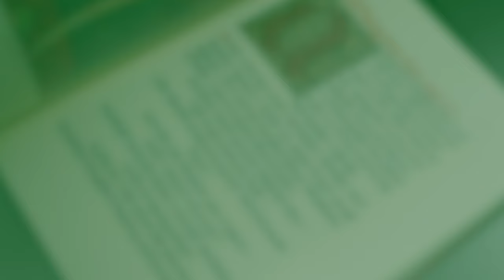Dream Symbols: A Bloody Brawl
Join Lisa, Joseph, and Deb as they illuminate the mysterious corners of the unconscious by interpreting your dreams, illustrated.

They analyze the dream of a 27-year-old man who is in the military. The dreamer comes face-to-face with an inner figure that pushes him to the edge to realize his own responsibility—and his own capacity for violence:

“The dream starts in a rundown house. In front of me is an unattractive woman and a good-looking guy making out on a sofa. I get bored and ask if we can go somewhere more interesting. They have evil grins on their face and say yes. We go to an abandoned factory complex and meet an Asian man who follows us deep underground. We climb down a metal staircase, and everything is pitch black. We get to the basement, and there is a dark-robed figure. It says, “It’s good that you came here, but come back tomorrow, and everything will be explained.” The other people I am with are disappointed. We leave the complex, and I go home.

The next day, I got a call from the unattractive woman. She asks if I can pick her up for the meeting with a dark-robed figure, and I comply. When we arrive, she asks me not to tell the dark-robed figure she’s with me. I speak with the dark-robed figure, and he removes his hood. It’s my chief from the military, with whom I get along well. We go down to the same basement, and there are many people, all of whom look like fighters.

The dark-robed figure, let’s call him K from now on, says I must go first into the ring. My opponent is strong and fit; he’s badmouthing me and saying the fight will be easy. The fight starts, and he kicks me. I grab his leg and make a painful move on him. To not traumatize him, I let go of it. He boasts how I was lucky. K is very disappointed and says that I should have finished the job. I still hear my opponent badmouthing me, and that angers me; I grab a machete off the ground and start whacking my opponent and everyone else in the basement.

K, the ugly woman, the guy she made out with, and the Asian man join me. We kill a lot of people in that room and are soaked in blood. K told me that it was finally time for me to meet HIM. K tells us to wait at the dark staircase that leads to the basement. The ugly woman says to me, “Whatever, you don’t look at them.” I hear K’s voice and two other distorted voices talking, but I only hear one set of footsteps walking on metal stairs.

The figures start descending the stairs with K. I get a glimpse through the corner of my eye, and I see that one of the figures is smaller and the other bigger. The smaller one approaches me. I don’t look at its face; I only look at its feet and see some sort of dark smoke. The smaller dark figure says to me, “You are interesting,” and tells the other bigger dark figure to approach me. I feel immense pressure around me; the dark figure grabs my chin and says it’s fine to look at him. I look to where its face is supposed to be and wake up.”

Uncover your unconscious and join Dream School to learn how to interpret your own dreams. Begin your journey